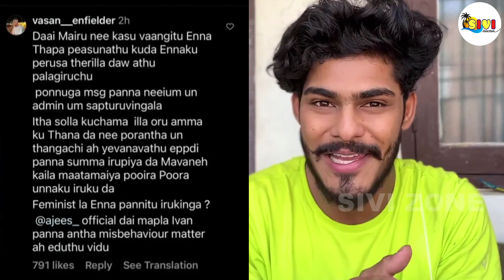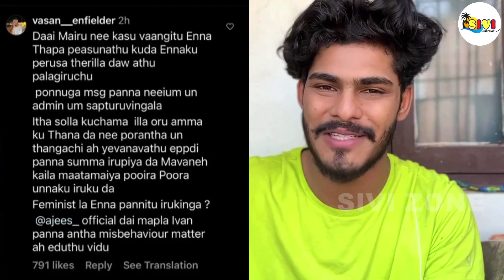🔴🔥சற்றுமுன்:😱😍👌Ayyppan Ramasamy-கு வரப்போகும் அடுத்த ஆபத்து? சரமாரியாக வெளுத்து வாங்கிய TTF வாசன்?